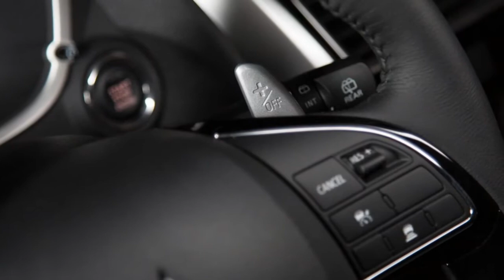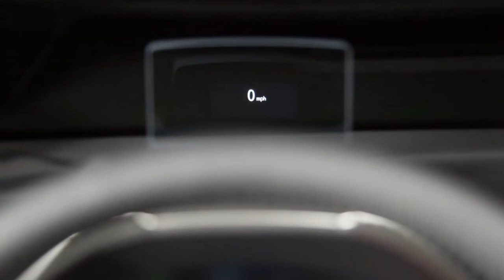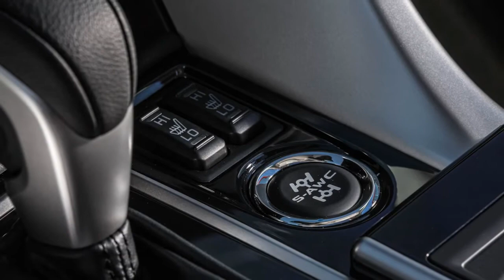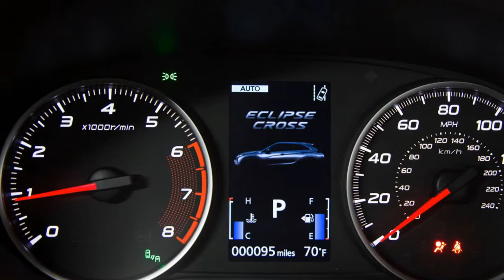THE BEST!!! 2018 Mitsubishi Eclipse Cross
The Eclipse Cross is a mashup of the front-end appearance of the brand’s other compact crossovers and an entirely different design at the rear—one that looks more athletic and rakish from some angles yet busier from others. Inside, the dash has a bisected, cockpit-style layout with a lot of brightwork.

mitsubishi eclipse cross  eclipse cross  mitsubishi  eclipse cross 2018  mitsubishi eclipse cross review  mitsubishi eclipse cross 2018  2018 mitsubishi eclispe cross